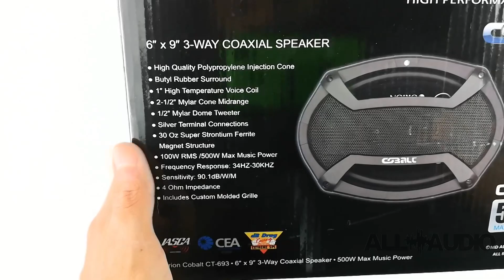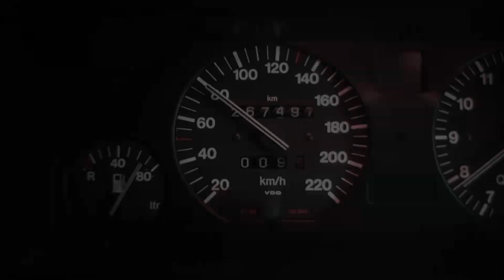UnBoxing - Orion CT-693